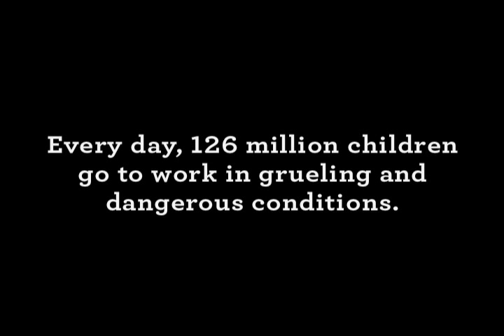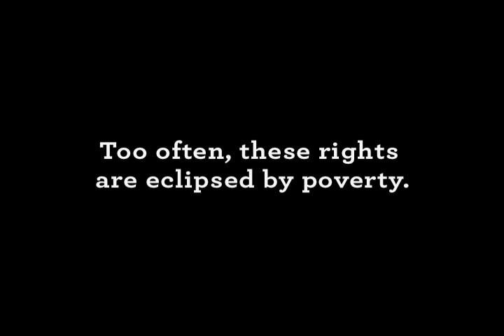A Life of Child Labour: Pharady's Story | World Vision Canada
Every day, after doing her morning chores, Pharady heads to work for a 12 hour shift at the brick factory, to help support her family. The catch? She's 11 years old.